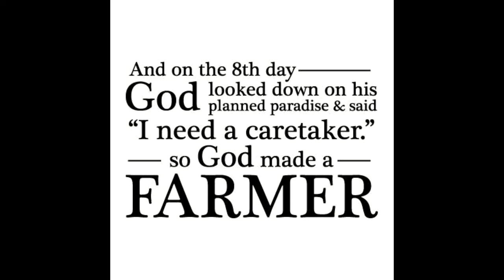Treating Raw, Rough-Cut Lumber - The Old Timey Way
If you use "rough cut" lumber for any ground or weather contact, this is a way to preserve the wood and help it to resist rot and weather and insect damage. If you have a week or two to wait, using only used motor oil works wonders. If you need to use the wood within a couple days, a 50/50 mixture of used motor oil and diesel fuel works great. If you have a couple weeks to let the oil soak in, using only used motor oil, in my opinion, works best. It just takes a few weeks to soak in well and must be applied in heavy coats.